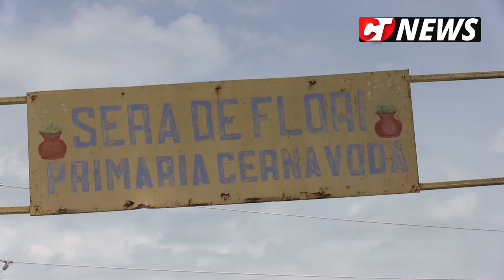CTnews.ro | Cum a rezolvat Primaria Cernavoda problema strazii surpate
Cum a rezolvat Primaria Cernavoda problema strazii surpate si ce se intampla la serele orasului